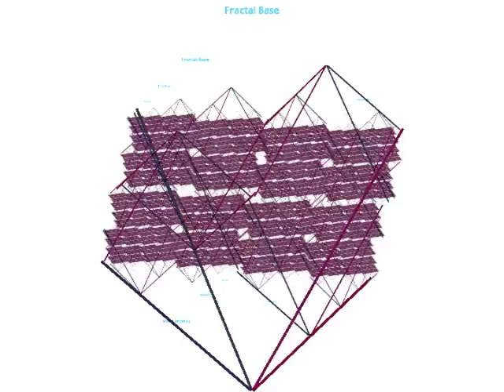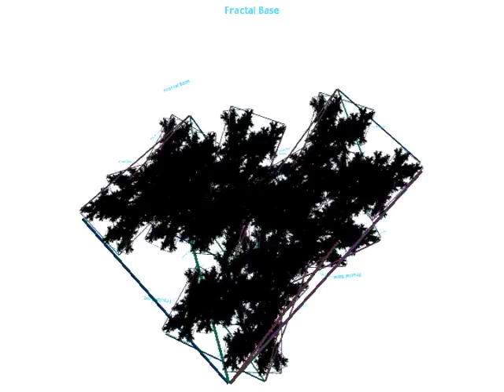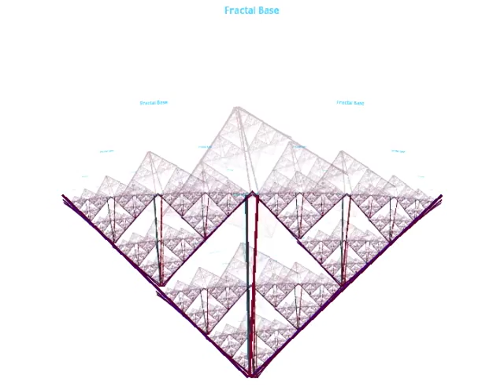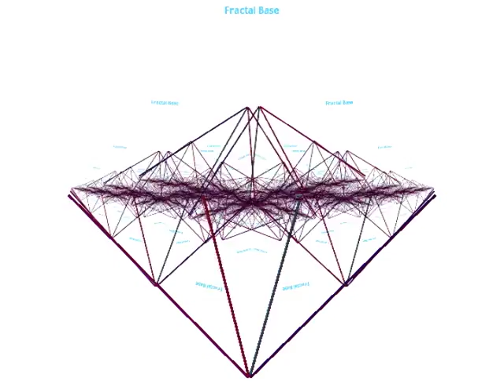Fractal Base 8 001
Just a quick capture of a live fractal image. parameters controlled by midi knobs and qwerty. multiple fractal wells are being rotated about a common axis each with linked rotations to create a visible 3d effect at fractal dimensions. the 'seed' image is two simple diagonal lines. This was one of many many fractal experiments in Onadime. 2004